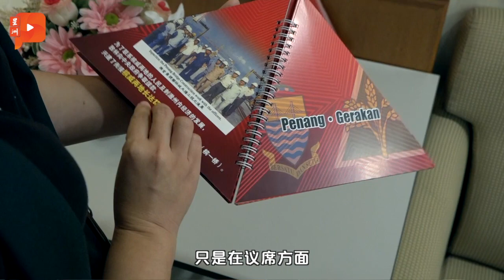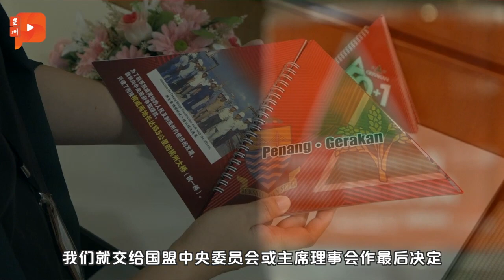巫统土团断交 刘华才：民政党大选或上阵更多议席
民政党全国主席刘华才昨日接受媒体联访时表示，如果明天解散国会，他相信民政党会参与比国阵时期更多的国州议席... ...